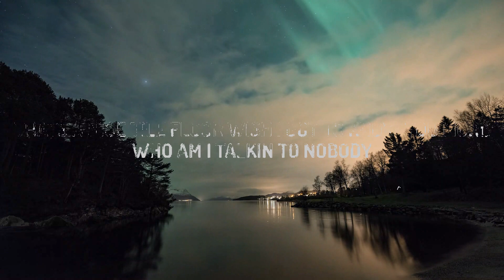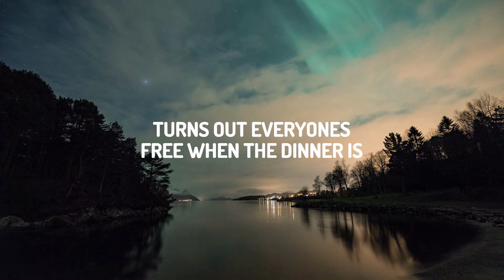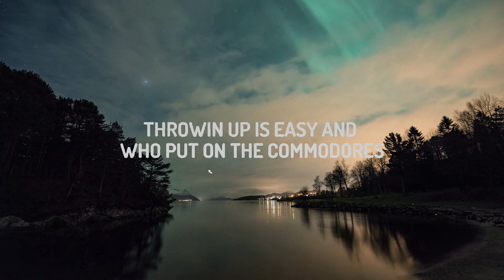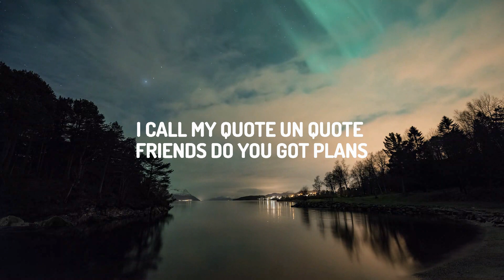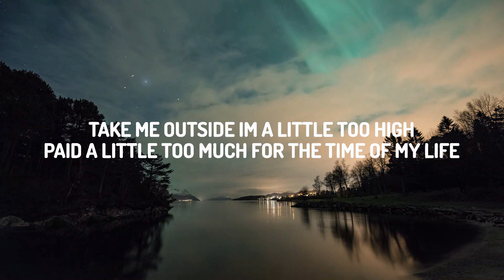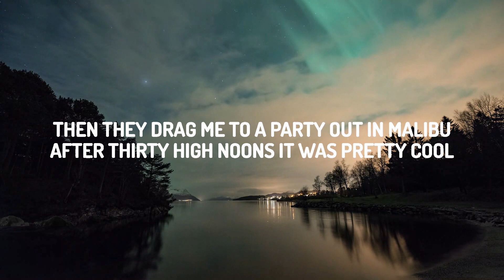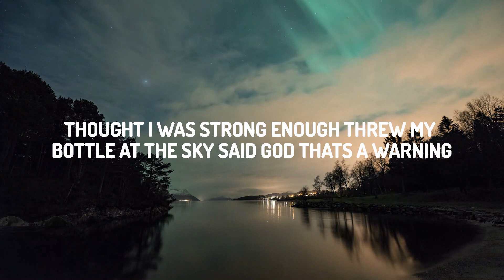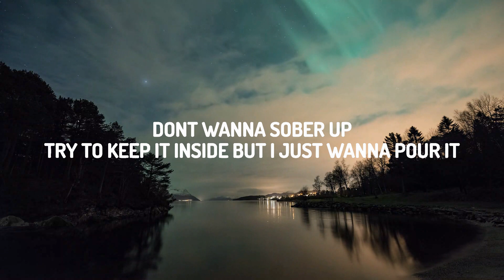Post Malone - Mourning (Lyrics) | 15p Lyrics/Letra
(Lyrics):
[Chorus]
Got a lotta shit to say, couldn't fit it in the chorus

[Verse 1]
I just left Wally's, spent a Maserati
The way I gotta flex, you'd think I did Pilates
I call my quote-unquote friends, "Do you got plans?"
Tried to shoot my shot, she told me that she had a shoot
Bye-bye (Damn)

[Verse 2]
When money ain't a problem, everyone's lyin'

Got a lot of shit to say couldn't fit it in the chorus
Mourning